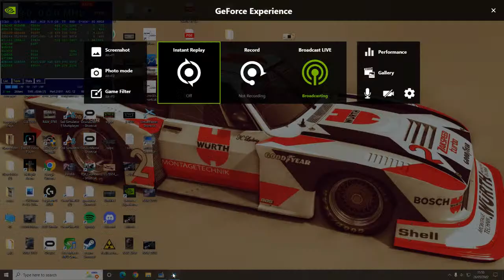RTL-SDR tracking aircraft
Picked up a cheap RTL-SDR (basically a usb radio receiver) and I'm just playing with the little ariel that came with it. Here it's listening into the data being put out by passing aircraft and tracking them on a map but you can tune into voice coms as well, stuff from ham radio guys, aircraft, cb, marine, military. just about everything even the local taxis and bouncers on the high street LOL Just thought I'd share, they can be found for as little as £14 on amazon or ebay and it's quite fun if your into technical stuff. I was in coms back in my military days so it's a bit of a trip down memory days, only the coffee's better and I don't have to sit on top of a mountain to do this stuff now LOL